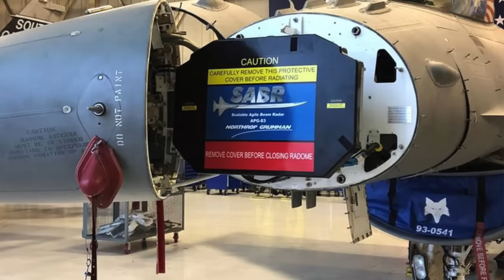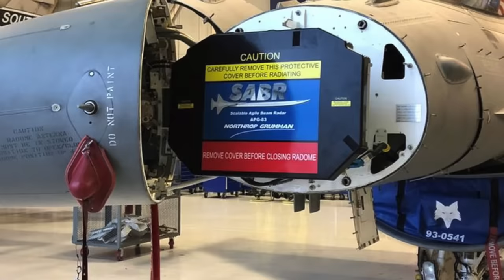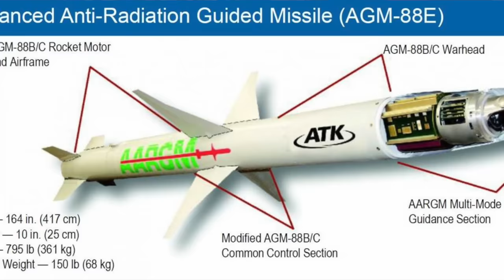F-16 faturası neden 23 milyar dolar? Niye ABD'den bu kadar mühimmat alıyoruz?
ABD yönetimi, Türkiye'ye 23 milyar dolara 40 adet F-16 Block 70, 79 adet F-16 modernizasyon kiti, yedek parça ve mühimmat satacak. Aynı zamanda da Yunanistan'a F-35 verecek. Tolga Özbek, ABD'nin hazırladığı rapordan detayları paylaşıyor. Kanalımıza destek vermek için
Videomuzun müziği, değerli takipçimiz Selçuk Çelebi tarafından hazırlandı:
Kanalı  @Ambient Music Selcuk Celebi   Eserlerine ulaşmak için: